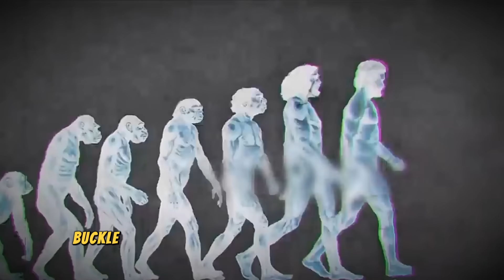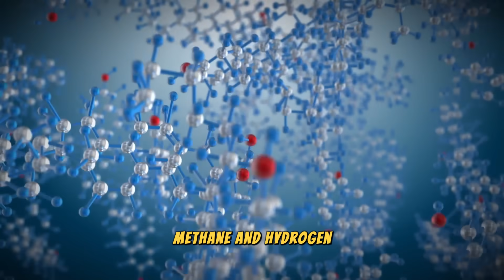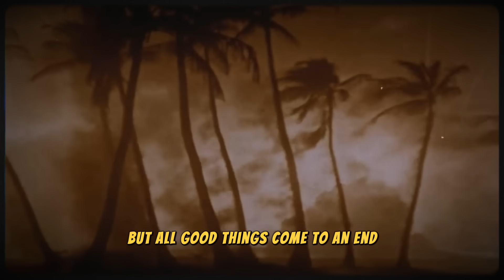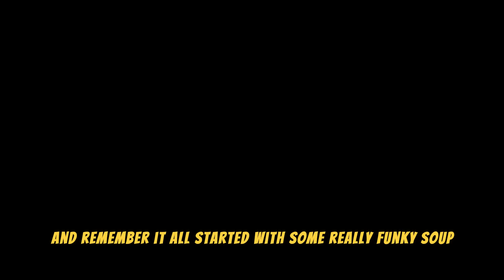Did 'Magic' Mushrooms Influence Human Evolution? Shocking Discovery!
Humans Evolution from the First Beginning until Today in under 10 minutes!
You will be surprised about these fascinating true facts about Humanity!